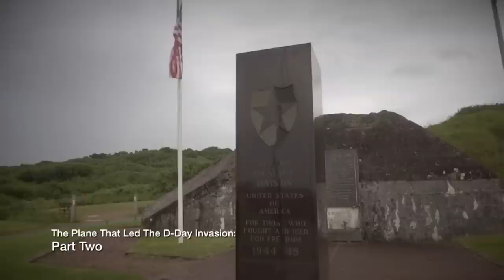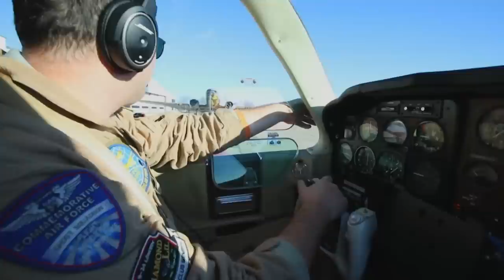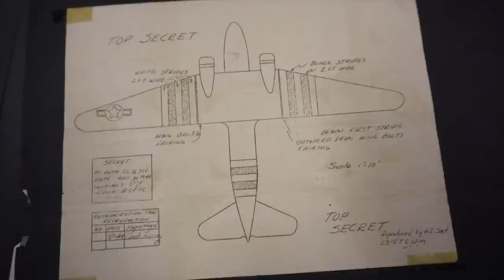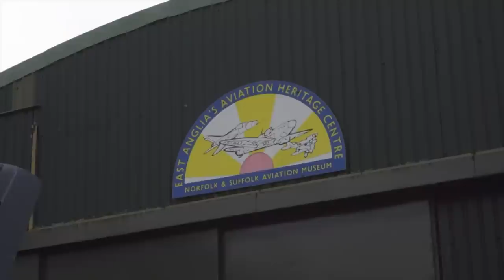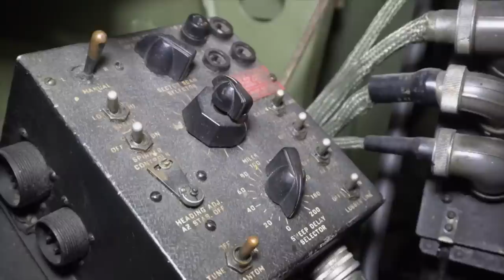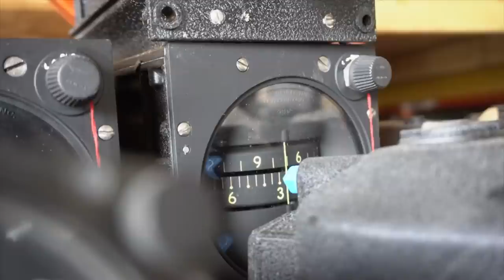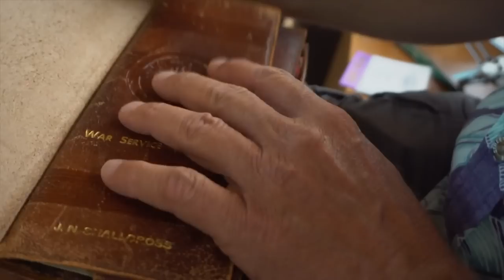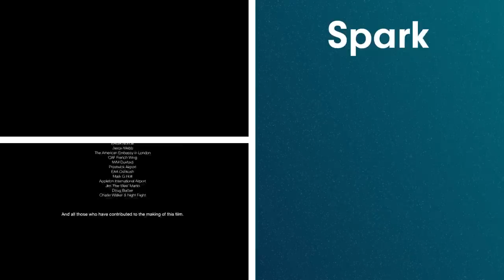Reconstucting The C-47 - The Aircraft The Won WWII | That's All Brother | Spark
In 1944, a C-47 Skytrain nicknamed "That’s All, Brother" left England to drop troops into Normandy. Despite surviving dozens more missions, she disappeared after the war, thought to be destroyed or melted. But a discovery in a scrapyard in 2015 led to a race to save the aircraft that lead the D-day invasion. Follow her detailed restoration and return to the skies.